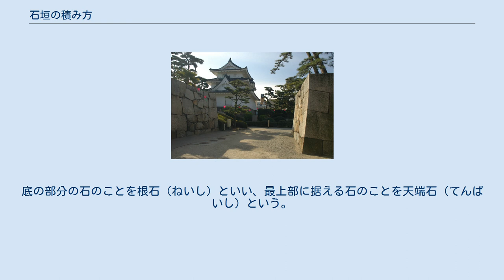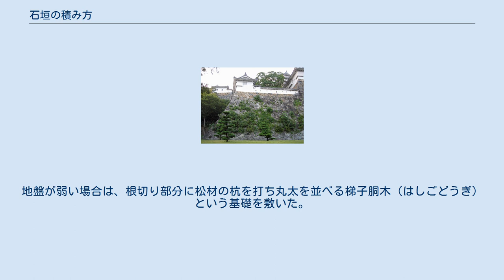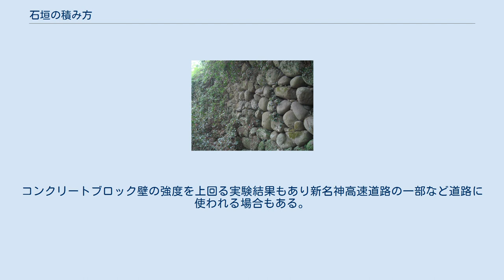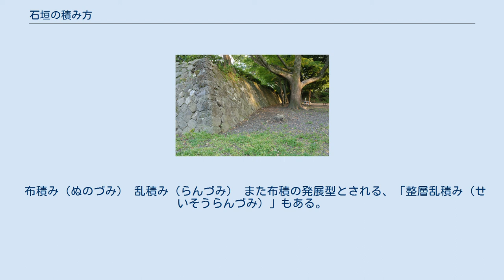石垣の積み方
近世の城石垣（江戸城） 石垣の積み方(いしがきのつみかた)では、主に戦国時代以降の日本の寺院、城郭の建築技術である石垣の工法と種類について解説する。
 戦国時代に城郭が発達するとともに石垣も発達し、全国各地に穴太衆・越前衆・尾張衆・長袖衆など石垣衆という石工集団が現れ、建築を担った。
 戦国時代以降の石垣は、主に「空積み」（からづみ）という技法が用いられる。
対して、粘土やモルタルなどを練りこんで石同士を接着する積み方を「練積み」（ねりづみ）という。
練積みはコンクリートやモルタルを接着材として石垣施工に用いられている近代工法での例が多い。
城郭で用いられた例は少なく、鎌刃城（滋賀県）などに見られる。
また加藤清正が手がけた慶長15年（1610年）の名古屋城天守石垣は裏込めに三和土を用いた一種の練積みである。
 近年では弘前城・高松城・仙台城・白河小峰城・熊本城・二本松城・丸亀城・郡山城などで大規模な石垣の修復・積み直しが行われている。
 石垣の石は、石垣の出隅に積まれる隅石（角石・すみいし）と法面に積まれる築石（つきいし）や平石（ひらいし）で構成される。
底の部分の石のことを根石（ねいし）といい、最上部に据える石のことを天端石（てんばいし）という。
 盛り土または既存の斜面に段状の切り目を施し（切り土）、底にあたる根元に溝を掘って（根切り）根石を置き並べ、砂利や割栗石という小さく砕いた石を積み石と斜面の間に詰めながら（裏込〈うらごめ〉）石を積み重ねる。
地盤が弱い場合は、根切り部分に松材の杭を打ち丸太を並べる梯子胴木（はしごどうぎ）という基礎を敷いた。
松材は、水中に沈めておくとほとんど腐敗せず長持ちするため、梯子胴木は主に水に接する石垣の基礎に用いられた。
築石や平石の裏込石側（尻側）には介石を添えて角度を決める。
尻側が上がっている石を逆石といい滑りやすく孕みの原因となる。
 積む石については、以下に述べるが、無加工であるものや加工したものも用いる。
切込み接ぎや打込み接ぎのように加工した石を用いる場合は、石同士との隙間が狭まり排水効率が弱まるため排水路や排水口が通される。
 ハザマと西形達明（関西大学環境都市工学部准教授、地盤防災工学研究室）が共同研究実験を行っている。
実験用の実物大石垣で計測した結果、600ガルを超える辺りから変化が見られ始め、石垣にはこれまでの研究以上の耐震性があることが分かった。
コンクリートブロック壁の強度を上回る実験結果もあり新名神高速道路の一部など道路に使われる場合もある。
 石垣は、加工程度によって、野面積み・打ち込み接ぎ・切り込み接ぎの3つに分けられる。
「接ぎ（はぎ）」とは、つなぎ合わせるという意味である。
野面積みが最も古い年代に現れた積み方で、次に打込み接ぎ、切込み接ぎの順であるが、切込み接ぎの石垣が現れた以降も野面積みの石垣が見られることもある。
 野面積み（のづらづみ） 打込み接ぎ（うちこみはぎ） 切込み接ぎ（きりこみはぎ） 石垣の積み方は、布積と乱積の2つに大きく分けられる。
石垣最上部の天端（てんば）が垂直になった箇所を雨落とし（あめおとし）といい、その下に反りがあるものを「寺勾配」、雨落としが浅い・無いものを「宮勾配・扇の勾配」という。
 布積み（ぬのづみ） 乱積み（らんづみ） また布積の発展型とされる、「整層乱積み（せいそうらんづみ）」もある。
大きさの違う長方形の石を使い、横目を通さないため布積より崩れにくい。
 巻石垣 算木積み（さんぎづみ） 谷積み（たにづみ） 亀甲積み（きっこうづみ） 玉石積み（たまいしづみ） 笑い積み（わらいづみ）